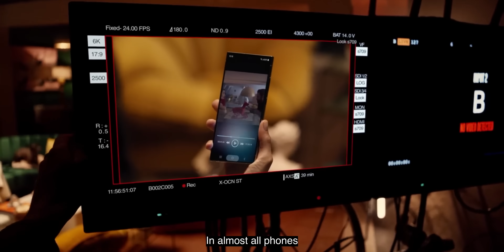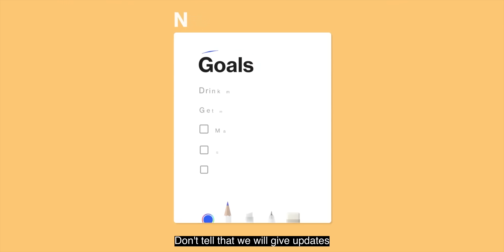How Phone Companies Manipulate You?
Smartphones are constantly evolving with so many gimmicks that they are making it harder to sell; more often, users encounter misleading marketing and different tactics. So let's talk about them and make you more aware of them.

Intro: 00:00
EMI: 00:06
Price Hike: 00:59
AI: 02:00
No Charger: 02:39
No 3.5 mm Headphone jack: 03:13
Promise More and Deliver Less: 04:04
Peak Brightness: 05:20
Green Line: 06:20
Old Processor: 06:39
Some Other Things: 07:17